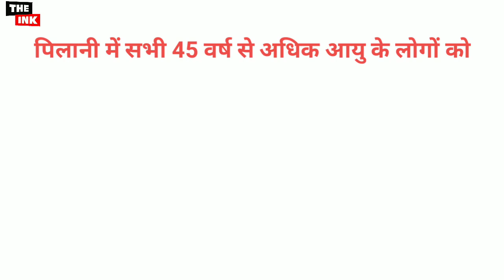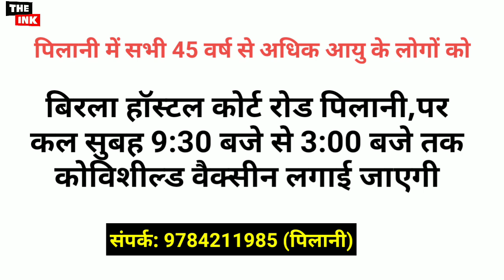झुंझुनूं में वैक्सीन को लेकर खबर, देखें कहाँ कहाँ होगा कल टीकाकरण,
खबर झुंझुनू जिले से हैं झुंझुनू जिले में कुल 16 स्थानों पर कल यानी 28 मई को टीकाकरण किया जाएगा इन सभी की सूची हमने वीडियो में डाल दी है इसमें सिर्फ पहला डोज वालों का ही टीकाकरण किया जाए जिसमें 45 वर्ष से अधिक उम्र के लोगों को ईटीका लगेगा पिलानी की अगर बात की जाए तो पिलानी में बिरला हॉस्टल कोर्ट रोड पिलानी में सुबह 9:30 बजे से दोपहर 2:00 बजे तक टीकाकरण किया जाएगा